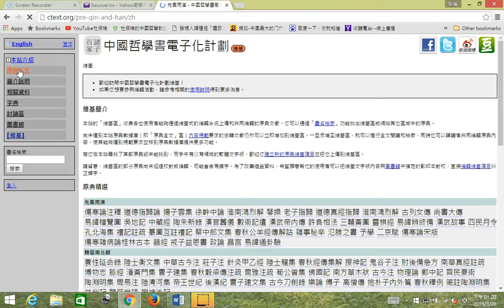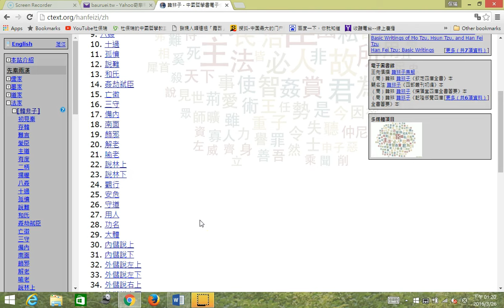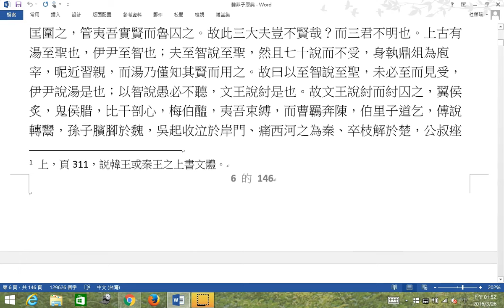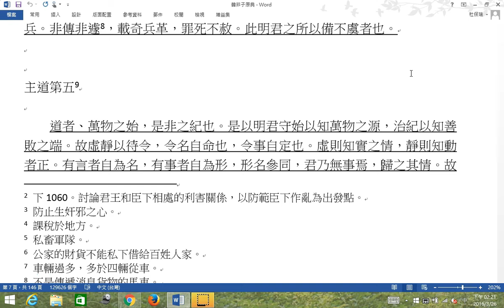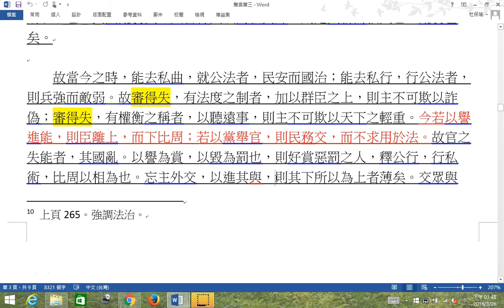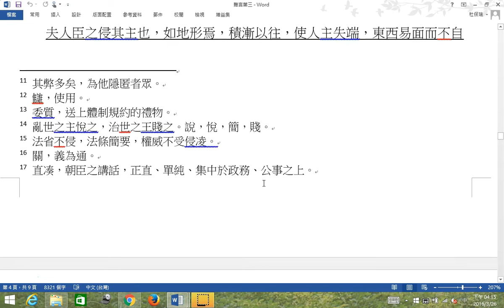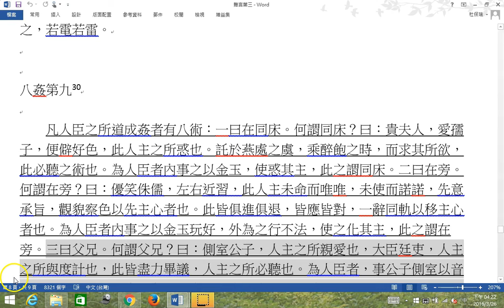台大哲學系杜保瑞 : 20160326韓非子難言、愛臣、主道、有度。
華梵大學哲學系碩士學分班，中國管理哲學。

本影片是台灣大學哲學系杜保瑞教授的教學演講影片，其他相關影片請參考：
在這個視訊的時代，我正在做自己的數位典藏，留給我的兒子，我的學生，未來所有關心東方思想的學人，提供一個快速簡便的學習管道，迅速提升功力，然後夢想起飛。這個工作，我會做多久，我不知道，目前，樂此不疲，沒有停下來的跡象。也正因為如此，我努力備課，調整生活，每當站上講台，便全力以赴。我的另一項努力，便是我的文字，我持續寫作，努力思辨，詮釋理念，訂正誤解，疏理糾結，以我建立的方法論解釋架構，要去建立一部沒有偏見的中國哲學史，留給全人類，留給中華民族。
微信連結帳號：
WeChat ID : duhbauruei